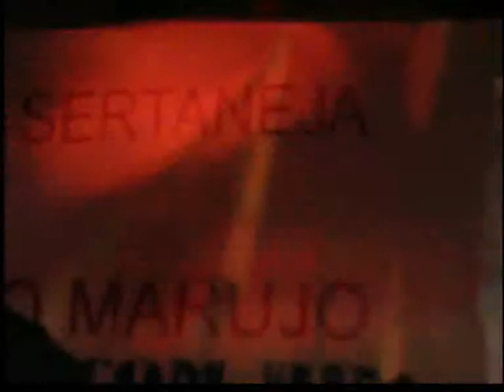TV Guaratuba - Joel & Ricardo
TV Guaratuba